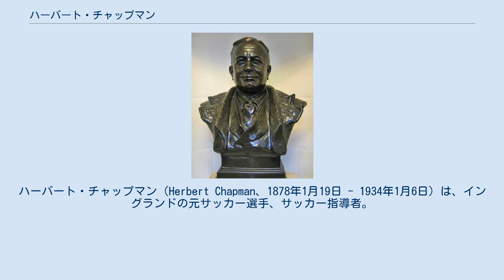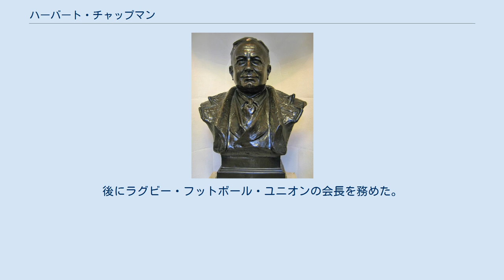ハーバート・チャップマン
グリムズビー・タウンFCの選手
スウィンドン・タウンFCの選手
ワークソップ・タウンFCの選手
ハーバート・チャップマン（Herbert Chapman、1878年1月19日 - 1934年1月6日）は、イングランドの元サッカー選手、サッカー指導者。
WMフォーメーションを開発し、世界のサッカー界に影響を与えた、第二次世界大戦前の名指導者の1人である。
 チャップマンは選手時代にはインサイドフォワード（現在の攻撃的MF）としてプレーし、フットボールリーグや非公式のアマチュアリーグのクラブで10数年間に渡ってプレーをしたが、選手としては大成することはなくタイトル獲得とも縁がなかった。
 引退後は指導者の道へ進み、1907年にノーサンプトン・タウンの監督に就任すると、2度の南部リーグ優勝（1908年、1912年）に導き、監督としての最初の成功を収めた。
リーズ・シティを経て第一次世界大戦後の1921年にハダースフィールドの監督に就任し、4年間にリーグ優勝2回（1923年、1924年）とFAカップ優勝1回（1922年）に導いた。
 これらの手腕が認められ、1925年にアーセナルFCの監督に就任。
チャップマンは、オフサイドルールの改正に伴い、この対策に取り掛かることになった。
1897年に作成された従来のルールでは、「競技者がボールに触れるかスローインした時に、その競技者と相手ゴールラインの間に少なくとも3人の相手選手が存在する時に限りボールに触れることが許される」（3人制）と定められ、守備側に有利であった。
 1925年に国際サッカー連盟(FIFA)により改正された新ルールでは3人から2人（2人制）へと変更され攻撃側に有利となった。
これにより得点数は増加したが、反対に守備側の負担は増加し、従来の2-3-5フォーメーション（ピラミッド型）では対応出来なくなっていた。
 同年10月にニューカッスル・ユナイテッドFCに0-7と大敗を喫すると、主将のチャーリー・ブキャンの提案を受けて、従来の2-3-5フォーメーション（ピラミッド型）を改良。
センターハーフを務めるハービー・ロバーツをFBに後退させ3人で守備を担当。
5人のFWから2人を中盤に後退させ、3-2-2-3とも言える布陣を採用した。
 システムが熟成するまで数年を有したが、1927年のFAカップで準優勝、1930年のFAカップではハダースフィールド・タウンFCを下しクラブ創立以来初となるタイトルを獲得した。
 その後もリーグ優勝3回（1931年、1933年、1934年）、FAカップ準優勝1回（1932年）に導いた。
またWMシステムは、世界のサッカー界に大きな影響を与え、1950年代までのおよそ20数年間に渡って主流となった。
 チャップマンは経営者としても才覚を発揮した。
アーセナルのスタジアム最寄りの地下鉄の駅名を「ギレスピー・ロード」から「アーセナル」に変更することを提案すると、ロンドンの交通局も了承し、これによってアーセナルの観客動員数は大きくアップした。
 1934年1月6日、肺炎により死去。
55歳没。
生前の功績が認められ2002年にイングランドサッカー殿堂入りを果たした。
 息子のケン・チャップマンはラグビー選手でハリクインFCに在籍。
後にラグビー・フットボール・ユニオンの会長を務めた。